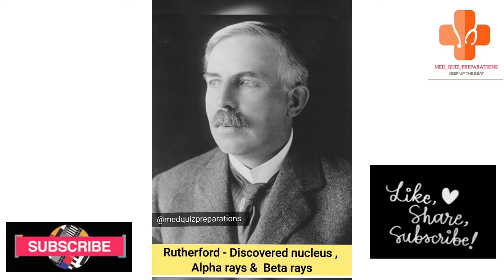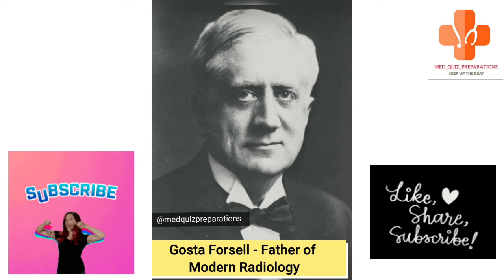History of Radiology